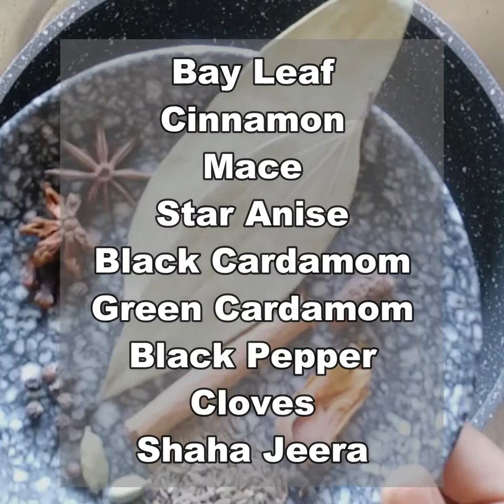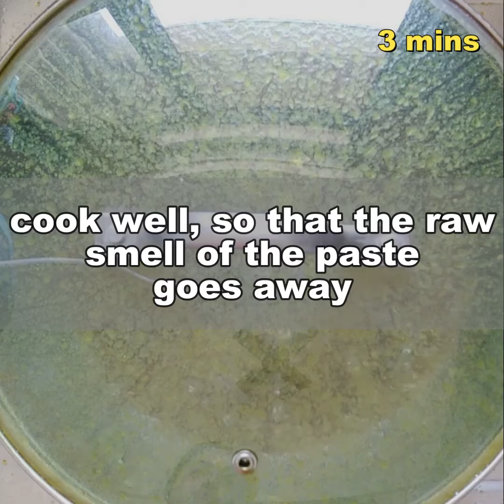Mutton Biryani | Mutton Palak Recipes | How to Make Mutton Palak Biryani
Mutton Biryani | Mutton Palak Recipes | How to Make Mutton Palak Biryani | Mutton Palak Biryani Recipe

About Video
Mutton Biryani | Mutton Palak Recipes | How to Make Mutton Palak Biryani | Mutton Palak Biryani Recipe - In this video, we are sharing Mutton Palak Biryani Recipe.
We often eat mutton and chicken biryani but this is the first time we will see a combination of mutton and spinach palak in this video.
If someone does not like to eat spinach at home, then make this mutton palak biryani and feed them. This biryani is very tasty and healthy.
Ingredients
250gram Basmati Rice
400gram Mutton
300gram Palak | Spinach
2 tsp Red Chili Powder
1 tsp Turmeric Powder
2 tsp Coriander Powder
2 tsp Cumin Powder
1 tsp Garam Masala
2 Onion (1 for fried onion)
100gram Curd
1 Tomato
4 tbsp Ghee
1 Bowl Coriander Leaves
½ Bowl Mint Leaves
6 Green Chili
3 tbsp Oil
6-7 Cashew
2 tbsp Biryani Masala
1 tsp Saffron
4 tbsp Milk
2 Bay Leaf
1 Cinnamon
1 Mace
2 Star Anise
1 Black Cardamom
2 Green Cardamom
6 Black Pepper
4 Cloves
1 tsp Shaha Jeera
Water
Salt
Lemon